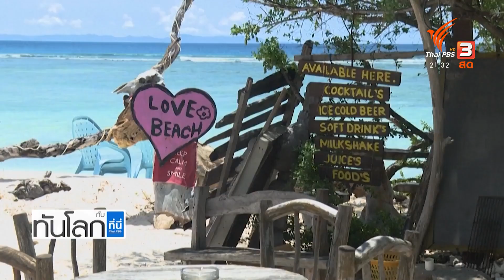ASEAN connect ภูมิภาคอาเซียน นำโลกเปิดรับนักท่องเที่ยว